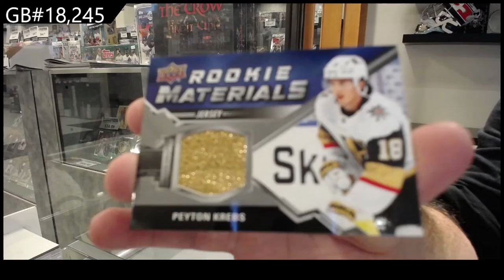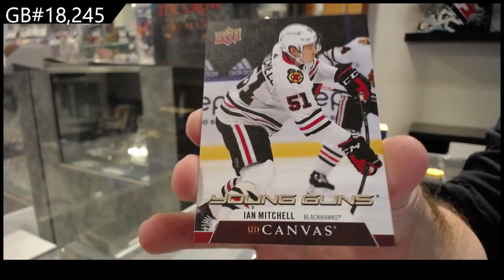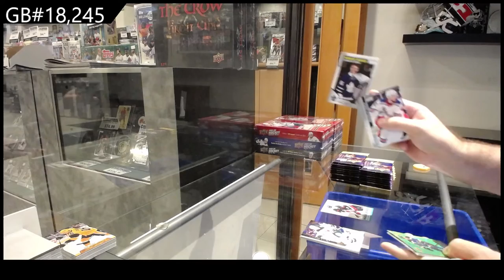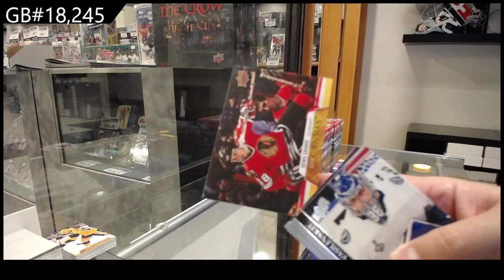20-21 Upper Deck Series 2 Hockey Retail 2 Box Break - CNC #18,245